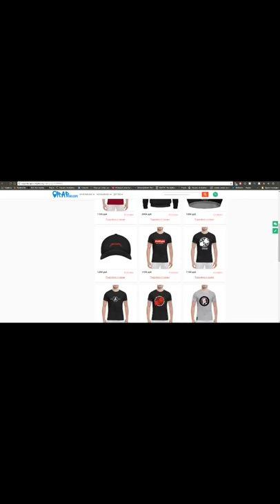Oxxxymiron историческая хуйня, первая трансляция в инстаграме (3.3.2018)